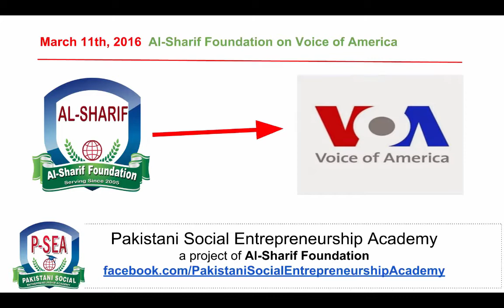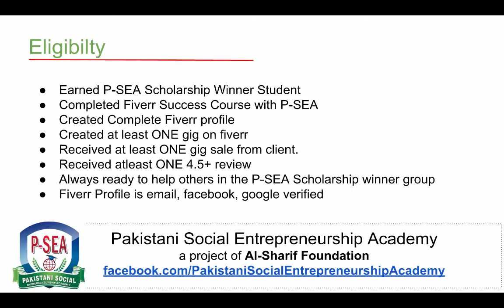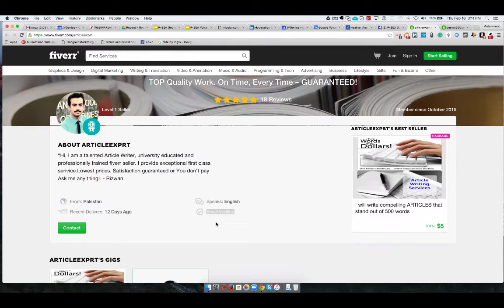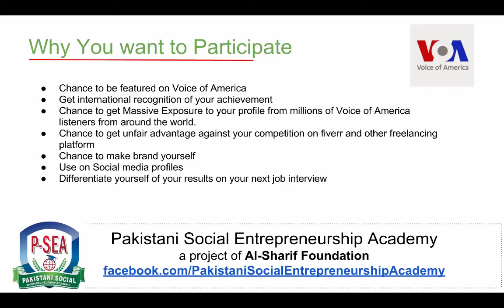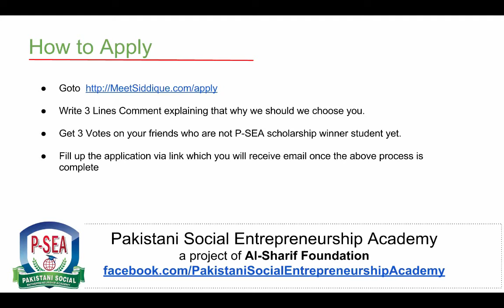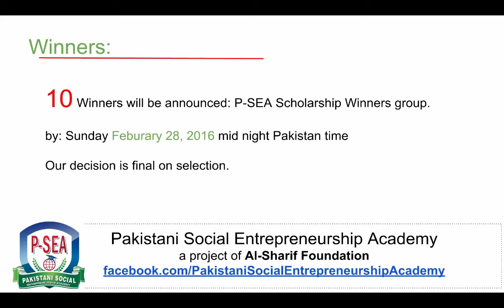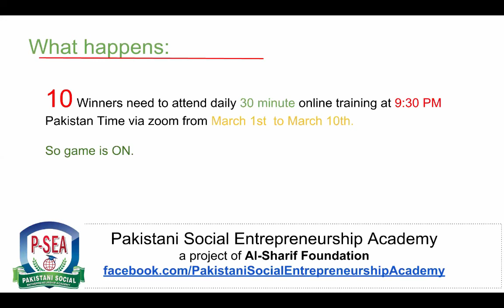P-SEA Scholarship Winner Students Invitation to be featured on Voice of America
P-SEA Scholarship Winners Student Invitation to be featured on Voice of America.  Only 10 winners will be selected. Watch the video for detail and apply with confidence.

About Jason Gilbert:
Jason Gilbert is an authority on O.P.G. (Other People’s Generosity), which he used to skyrocket his new company from $0 to 8-figures at the same time the economy was in free fall.

Jason has been seen live on CNN, and heard live on his KABC radio show in Los Angeles, and now personally coaches over 100 CEOs in 15 different countries on 4 continents of Africa, Asia, Europe & N America. He also consults numerous charities in Africa, N. America and Asia on fundraising, for free.